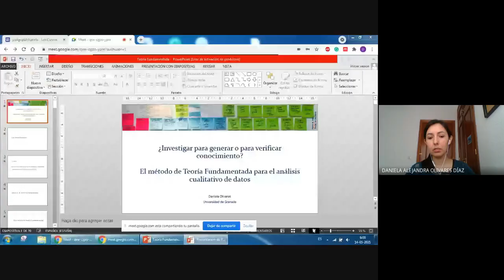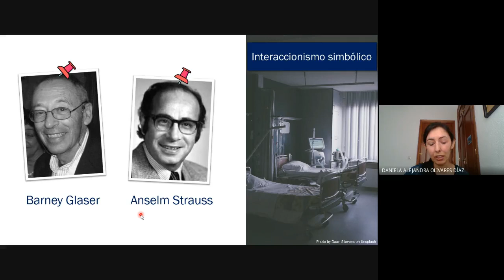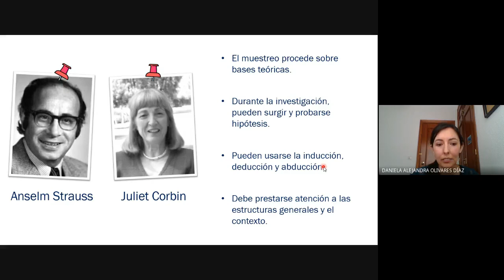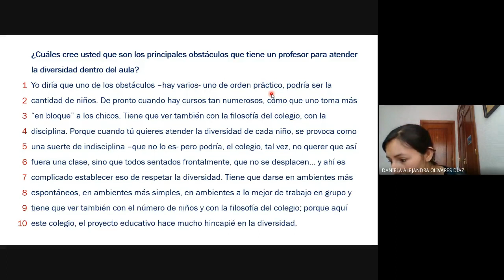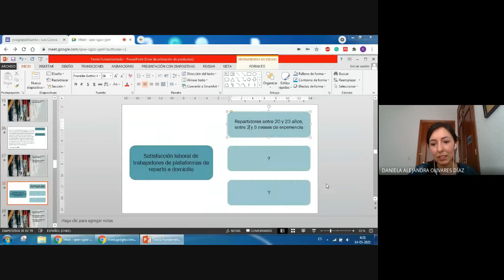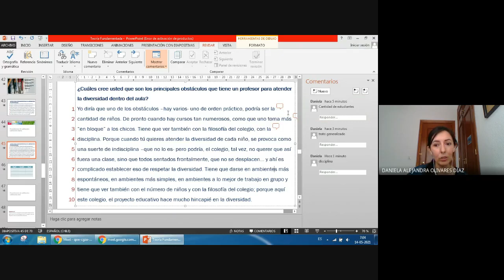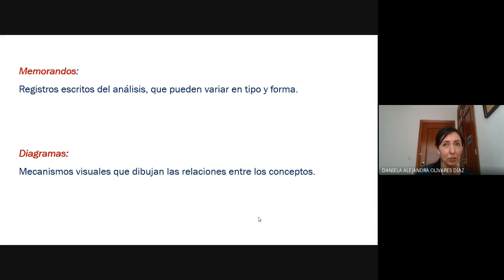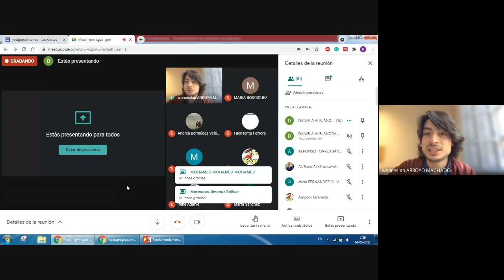¿Investigar para generar o para verificar conocimiento?, con Daniela Olivares Díaz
¿Investigar para generar o para verificar conocimiento? El método de Teoría Fundamentada para el análisis cualitativo de datos, con Daniela Olivares Díaz (Universidad de Granada), dentro de la iniciativa yosigopublicando​ de la Universidad de Granada (14/05/2021).